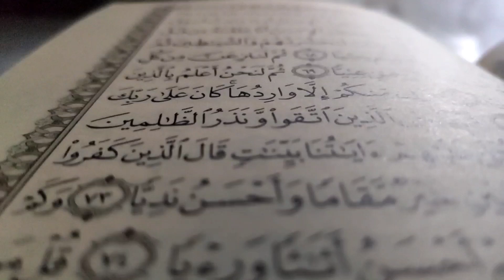Surah Al Qiyamah (Part 1) - Omar Hisham Al Arabi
Surah Al-Qiyamah, also known as 'The Resurrection,' paints a vivid picture of the Day of Judgment and the events that will unfold. Through powerful imagery, it captures the scenes of resurrection, accountability, and the recompense for deeds. As we explore the verses, we'll reflect on the significance of faith, righteous actions, and the ultimate purpose of our existence.